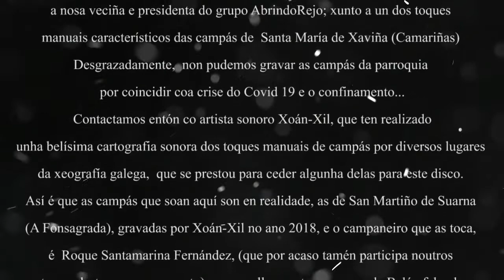9. AS CAMPÁS DE XAVIÑA E DE SAN MARTIÑO DE SUARNA Abrindo Rejo& Área de Música Tradicional E.M.M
CANAL DO BLOGUE
(Todos os exercicios, transcripcións e arranxos  poden-se descarregar e veñen minuciosamente explicados no mesmo)

(Recomendamos a audición con auriculares e o visionado en 1080p HD)

Videos e pautas con secuencias de 8 compases baseadas fundamentalmente na percusión como acompañamento para gaita galega: co tamboril ou caixa, pandeireta e bombo (sen descartar outros instrumentos e mesturando en ocasións coa tradición percusiva non gaitística) A estes exercicios se lles complementan outros de linguaxe musical silábica.

Un grande abrazo